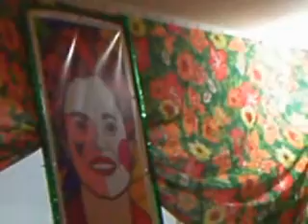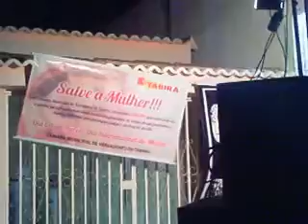AMURT EM MOVIMENTO TABIRA PE